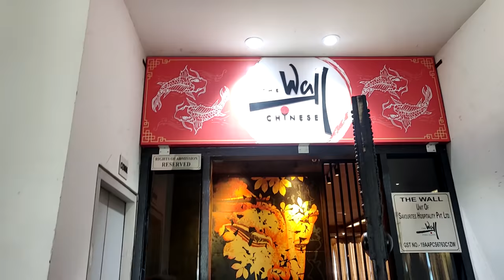The Wall Buffet @499 টাকায়😍🔥 | Cheap & Best DARUN Chinese Buffet under 500 in Kolkata | UPTOWNIE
6 Ballygunge Place er Chinese restaurant The Wall Only 499/- e Unlimited Chinese Buffet. 🤗Authentic Chinese buffet The Wall 6 Ballygunge er Chinese Version.😍 Sekhanei Amra Unlimited Chinese Buffet kheyte gechilam, The Wall Chinese Buffet e ache anek rokom Fish and Chicken preparation.😋 sathe ache soups, starters r anek rokom desserts.. The Wall Chinese buffet sob khabar unlimited 😍 The Wall buffet kemon laglo ? Kemon Taste dekhe nao Video te. 🎥📽

Address - ECOSUITE BUSINESS TOWER, 1st Floor, Plot No-II, D/22, AA II, New, Town, Kolkata, West Bengal 700157

Uptownie is a well known online shop!!

A huge Offers going on in the store

Flat 800 off On Purchase Of Rs 2000 And Above Code:MEGA800

I have used code MEGA800 to buy my products & get flat 800 of above purchase of 2000.

The Wall buffet

The Wall buffet Kolkata

The Wall buffet menu

The Wall buffet price

The Wall Chinese Buffet

the wall lunch buffet menu

the wall restaurant newtown

the wall restaurant menu

the wall menu

the wall newtown

the wall restaurant rajarhat menu

the wall bar menu

the wall southern avenue buffet

chinese buffet in kolkata

chinese buffet restaurant near me

chinese buffet restaurant

chinese buffet menu

best chinese buffet

chinese restaurant near me

chinese buffet restaurants in kolkata

best chinese buffet restaurants in kolkata

cheap chinese buffet restaurants in kolkata

good chinese buffet restaurants in kolkata
cheap chinese buffet near me

Unlimited Buffet restaurants Kolkata under 500

starter main course dessert

salt lake sector 5

buffet restaurants

buffet restaurants in kolkata under 500

chai break restaurant

buffet restaurants kolkata

কলকাতার সেরা বুফে

কলকাতার সস্তা বুফে

সল্ট লেক সেক্টর 5 বুফে

chai break saltlake

chai break kolkata

popular buffet restaurants in kolkata

Best starter buffet in kolkata

Huge buffet items

chai break

chai break sec v

chai break kharagpur

best buffet in kolkata under 500

buffet under 500 in kolkata

The Wall Chinese Buffet @499 😍🔥 | Cheap Kolkata Buffet under 500 | The Wall Kolkata | Uptownie